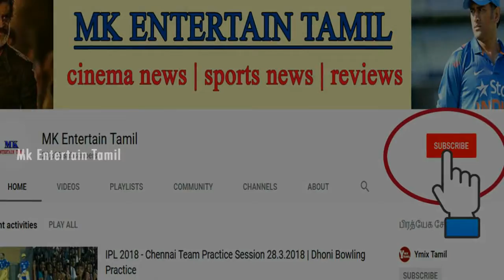பத்ம பூஷன் விருது பெற்ற தல தோனி ரசிகர்கள் கொண்டாட்டம்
MS Dhoni Received The Prestigious Padma Bhushan - பத்ம பூஷன் விருது பெற்ற தல தோனி ரசிகர்கள் கொண்டாட்டம்  | Dhoni | csk | Dhoni fans |